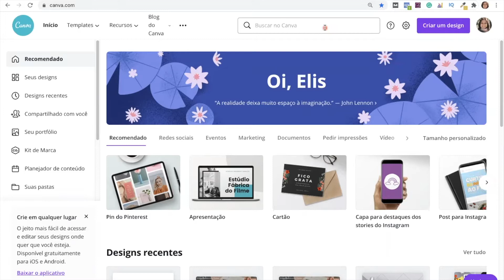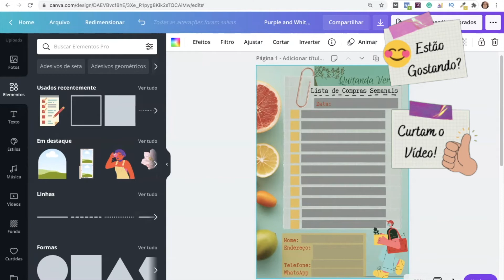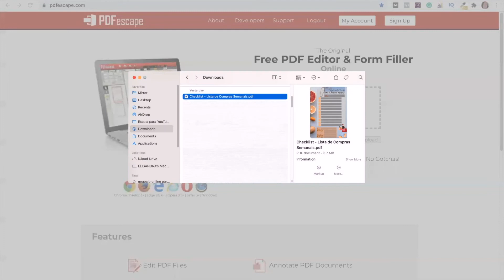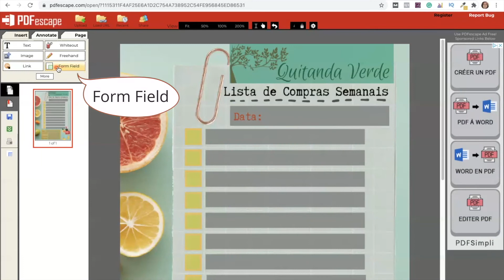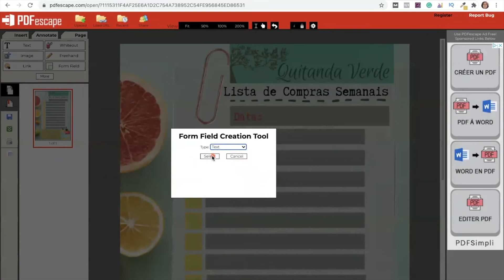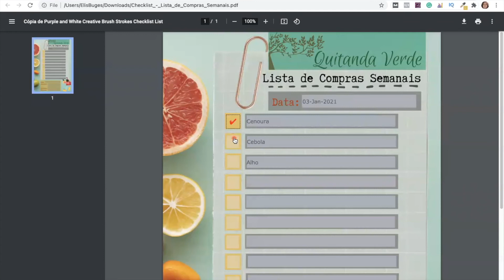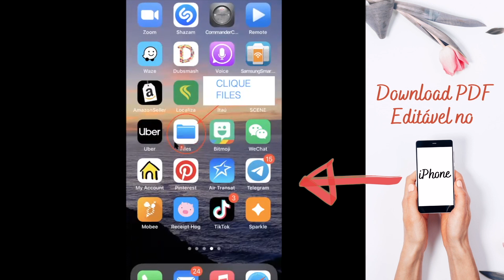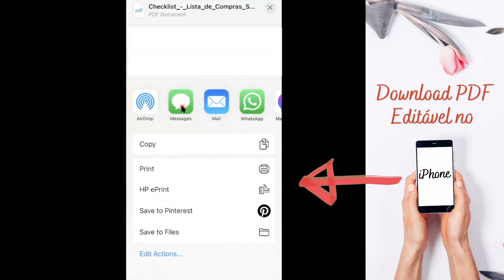Como adicionar Campos Editáveis em PDF criados no CANVA - Fácil e Grátis 2021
👉 Aprenda como adicionar Campos Editáveis em documentos PDF criados no Canva, com um processo Fácil e Grátis. Como por exemplo, Checklists e Formulários, onde você pode incluir Checkbox (Caixa de Seleção) que pode Clicar.

Este é um Tutorial Canva para Iniciantes 2021 - Número #27, onde você encontrará:
🎬 Visão Geral com horário de acesso:
0:00 - Introdução;
00:47 - Escolhendo e criando um checklist em PDF no Canva;
03:05 - Faça o Download do PDF Padrão;
03:18 - Criando campos editáveis para o arquivo PDF criado no Canva;
10:13 - Como abrir o PDF editável no seu iPhone;
11:32 - Conclusão

👉 Info para PDFESCAPE NO ANDROID:
Como eu informo logo no início do vídeo (Minuto 00:27), todos os tutoriais Americanos que eu assisti para aprender a utilizar o PDFEscape somente explicam a funcionalidade no PC. Eu escrevi para alguns dos maiores nomes do Marketing Digital que possuem tutoriais sobre o PDFEscape solicitando informações sobre o mesmo no Celular, e eles me disseram que não sabiam.
Assim, eu enviei um email para o Suporte do site PDFEscape e eles confirmaram que a solução funciona para arquivos PDF's feito no Computador (PC), eles ainda me disseram que eles estão trabalhando para tentar uma solução para celulares, mas até o momento eles não possuem esta solução.
Porém, a especialista em PDFEscape me passou a seguinte informação com um possível aplicativo para Androids que ajudaria a abrir o arquivo feito em PDF no site do PDFEscape, porém ela não confirma se realmente funciona, mas eu vou deixar a mensagem abaixo caso vocês queiram tentar:

"Você pode tentar usar um aplicativo leitor de PDF XoDo em telefones Android, por exemplo. Deve ser gratuito e funcionar com os formulários criados no PDFescape Online. Infelizmente, o problema com o leitor de PDF padrão no Android não foi corrigido até agora."

CURSOS QUE EU FIZ E INDICO:

➡️ CURSO CANVA PARA NEGÓCIOS - Por: Renata Massa.
Curso que te ensina a trabalhar com o Canva do ZERO ao Profissional, aprendendo todas as técnicas para trabalhar com o Canva, vendendo os seus Designs.

🖍 Isenção de responsabilidade: Se algum produto ou vídeo for patrocinado, eu divulgarei isso especificamente durante o vídeo, porém alguns conteúdos podem ser links de afiliados para me ajudar a seguir com o Canal e continuar a criar novos conteúdos com os Tutoriais Gratuitos!